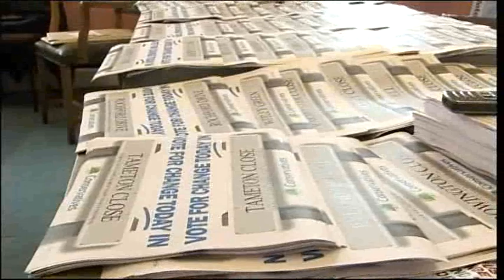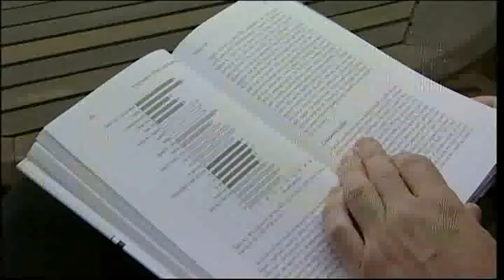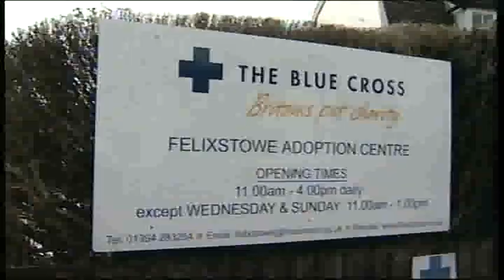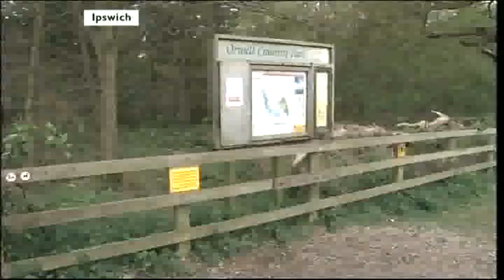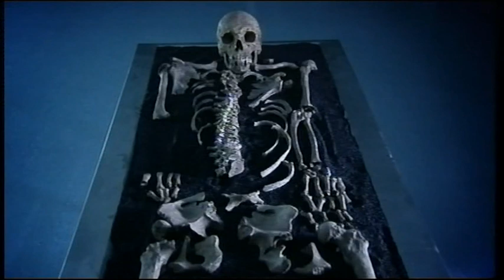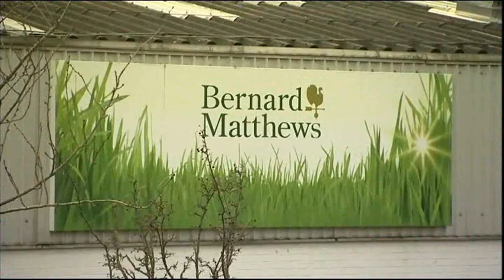BBC Look East Campaign 2010 Tactical Voting & Animal Blue Cress centre & African Skeletons Discovery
Campaign 2010 General Election Tactical Voting.

Suffolk Felixstowe Animal Blue Cress centre could stay open.

Village Post office raided for second time.

Ipswich Person arrested after man found with injures.

Ipswich African Skeletons Discovery.

Flights Disruption.

Bernard Matthews Turkeys.

Football Norwich City Parade.